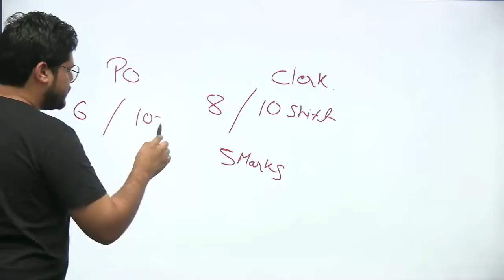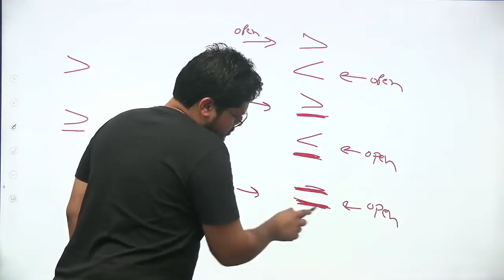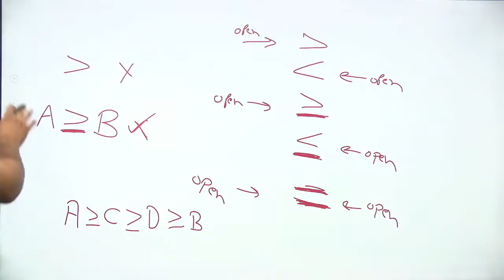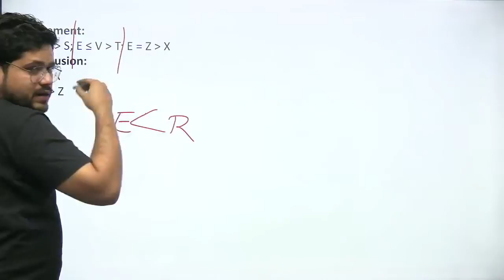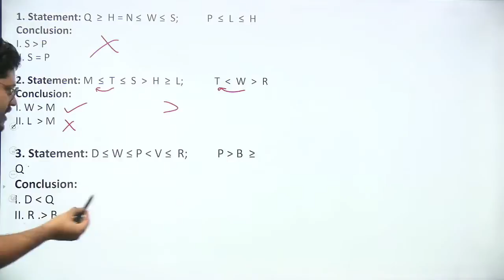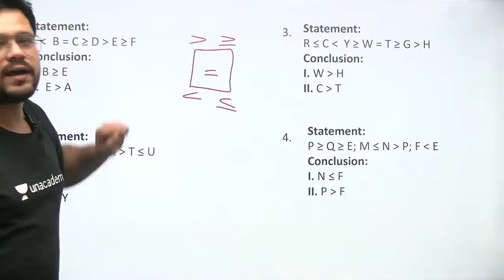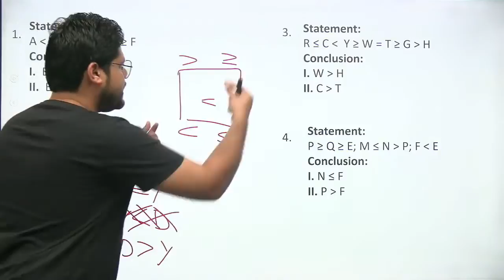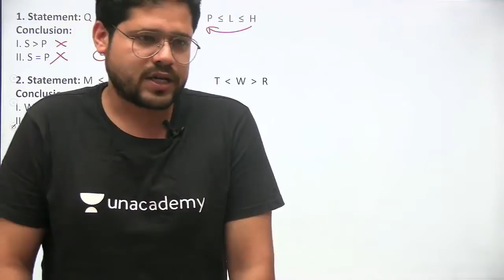Inequality Gate & Doormat Concept | Reasoning | All Banking Exams | Ankush Lamba | Bankers Hub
In this session, Ankush Sir will be discussing 'Inequality Gate & Doormat Concept' From Reasoning Section. Watch the entire video to learn more about Inequality Gate & Doormat Concept which will help you to crack All Banking Exams in 2022. Let's Crack it !

A surprise strategy session by the best educators on Unacademy

👉Unlock Free Classes by Code - """"GET""""

Explore our latest *Ask a Doubt feature* in 3 Easy Steps:

1. Step 1: Open """"""""""""""""""""""""""""""""""""""""""""""""""""""""""""""""Ask a Doubt"""""""""""""""""""""""""""""""""""""""""""""""""""""""""""""""" Section on Uancademy App.
2. Click a photo of the question, Crop & Upload.
3. Select your Subject

Question of the Day||SBI Clerk Preparation||The Bankers|||Aashish Arora
You can enrol to Unacademy Subscription and get the following benefits:
1. Learn from your favourite teacher
2. Dedicated DOUBT sessions
3. One Subscription, Unlimited Access to Live Online Classes and Videos
4. Real-time interaction with best-in-class teachers
5. You can ask doubts in live online classes
6. Limited students in each Class
7. Download the videos & watch offline